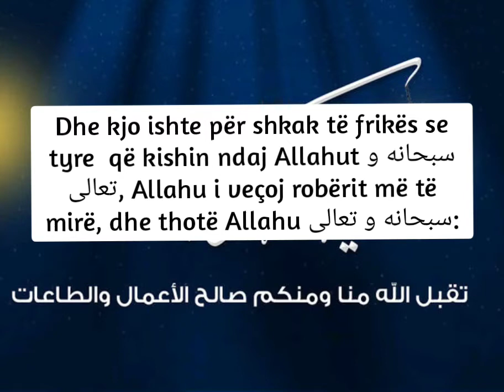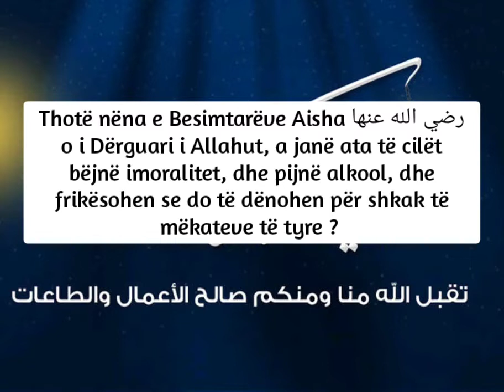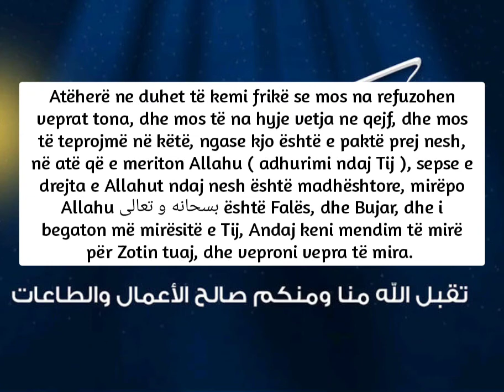Shejkh Salih El Feuzan: Frika e selefeve ne pranimin e veprave